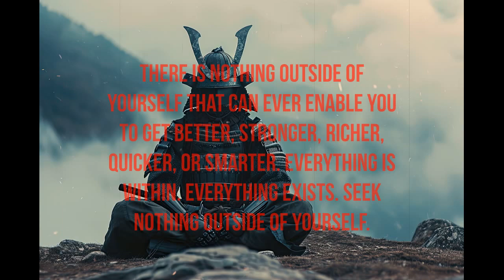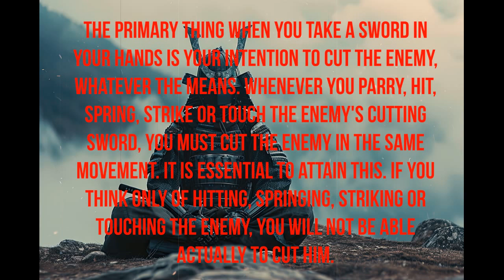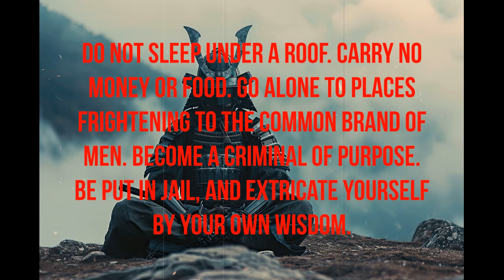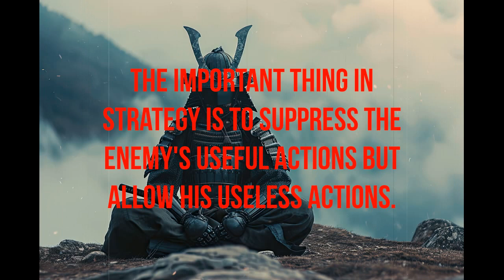The book of 5 rings quotes part 1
Miyamoto Musashi (宮本 武蔵, c. 1584 – 13 June 1645),[1] also known as Shinmen Takezō, Miyamoto Bennosuke or, by his Buddhist name, Niten Dōraku,[2] was a Japanese swordsman, philosopher, strategist, writer and rōnin, who became renowned through stories of his unique double-bladed swordsmanship and undefeated record in his 61 duels (next is 33 by Itō Ittōsai). Musashi is considered a Kensei, a sword-saint of Japan.[3] He was the founder of the Niten Ichi-ryū, or Nito Ichi-ryū, style of swordsmanship, and in his final years authored The Book of Five Rings (五輪の書, Go Rin No Sho) and Dokkōdō (獨行道, The Path of Aloneness).

Both documents were given to Terao Magonojō, the most important of Musashi's students, seven days before Musashi's death. The Book of Five Rings deals primarily with the character of his Niten Ichi-ryū school in a concrete sense, i.e., his own practical martial art and its generic significance; The Path of Aloneness, on the other hand, deals with the ideas that lie behind it, as well as his life's philosophy in a few short aphoristic sentences.

The Miyamoto Musashi Budokan training center, located in Ōhara-chō (Mimasaka), Okayama prefecture, Japan was erected to honor his name and legend.

Lysiun refers to relentless efforts towards a goal, embodying an unbreakable mindset and qualities associated with heaven or paradise.